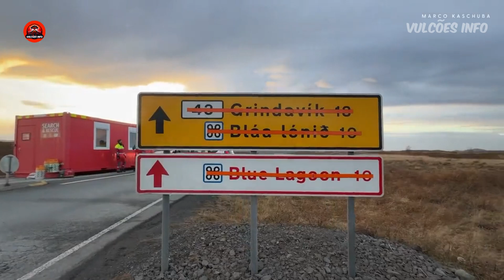URGENTE! Erupção iminente dentro da cidade, rachaduras por todos os lados